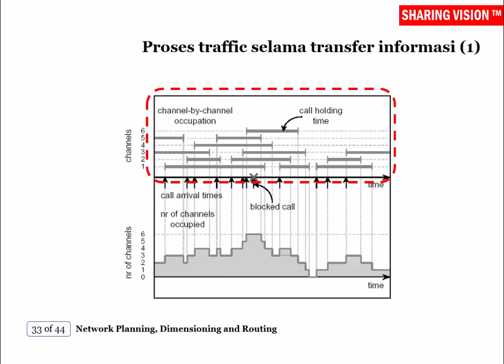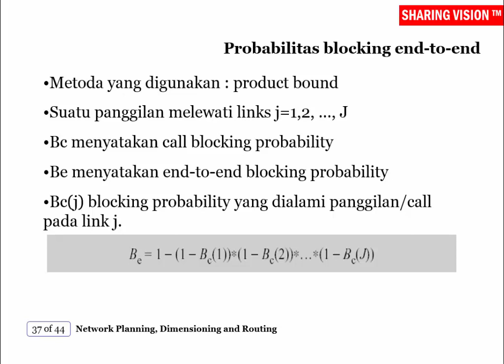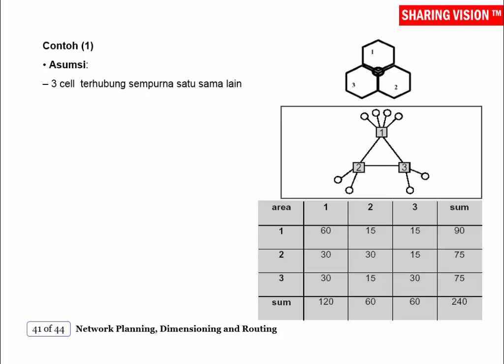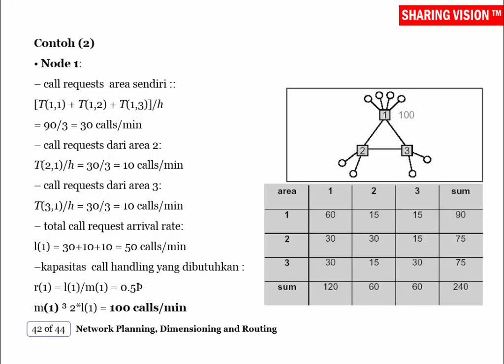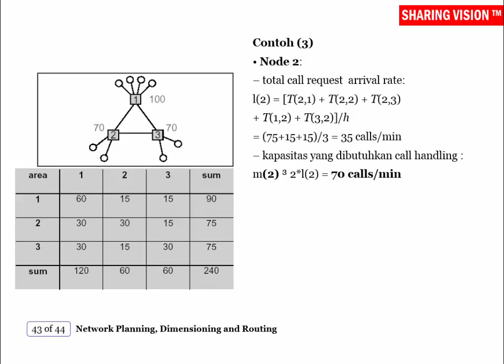SBSA Mobile Teletraffic: Network Planning, Dimensioning & Routing-Sesi 5, Part 16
Proses Traffic Selama Transfer Informasi. Saksikan